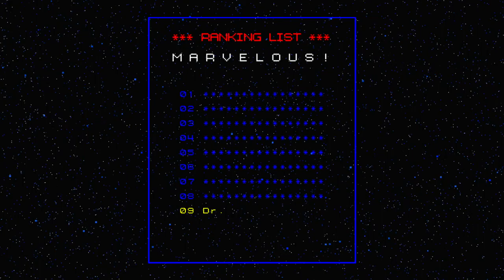NO MORE HEROES - SWITCH Walkthrough - PART 3 - DR PEACE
NO MORE HEROES Gameplay Walkthrough Part 3 includes the missions...

Snake Hall - Assassin Job
Dr Peace

This no commentary HD walkthrough for NO MORE HEROES available on PC PlayStation 4 Xbox One PlayStation 5 Xbox Series X|S will include the Full Game Main Campaign Story Missions Side Missions Collectibles Cutscenes Gameplay and Ending.